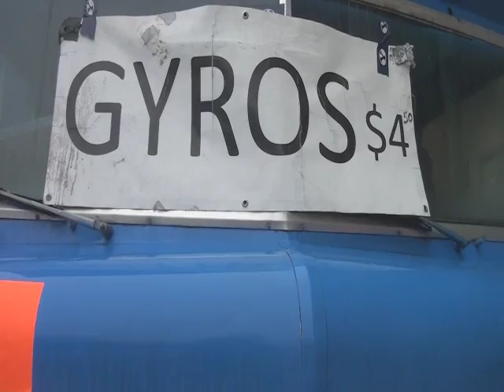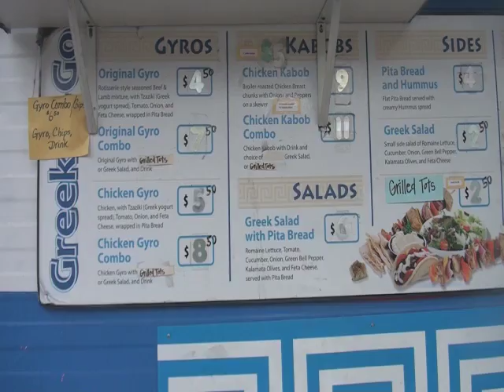Greek N Go Food Truck 2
Best Greek food truck ever!! A one of a kind in Provo, Utah